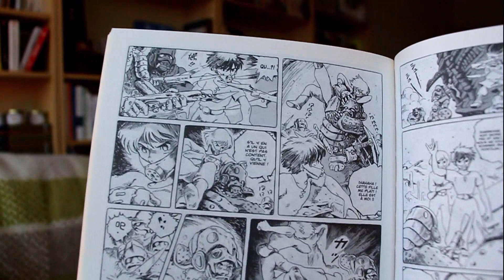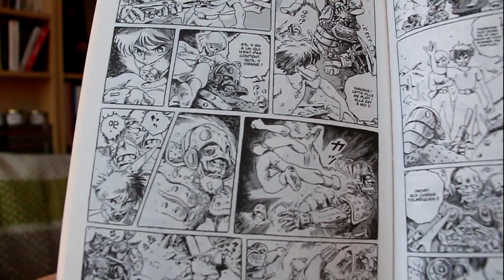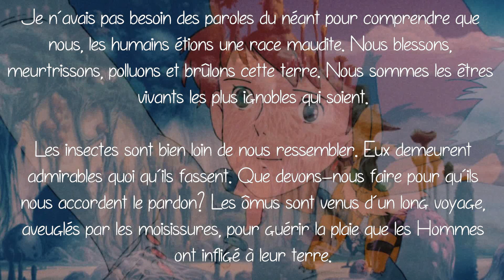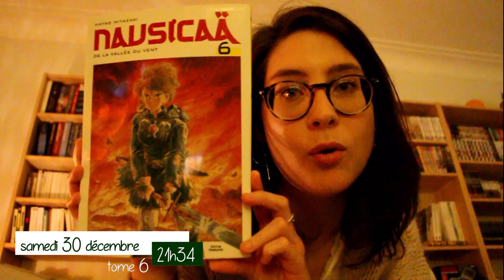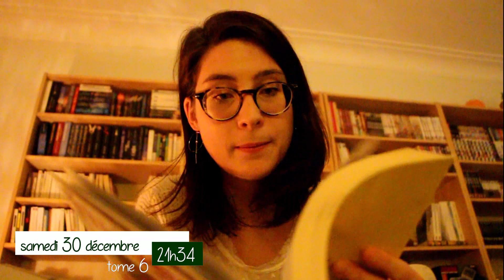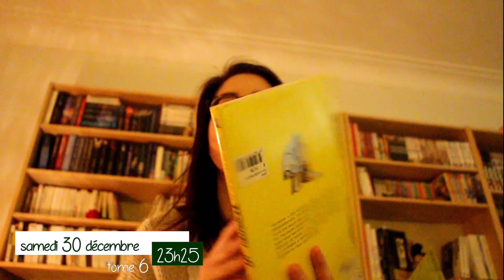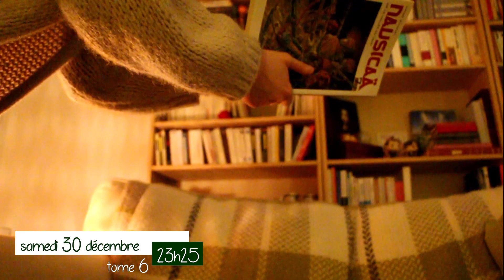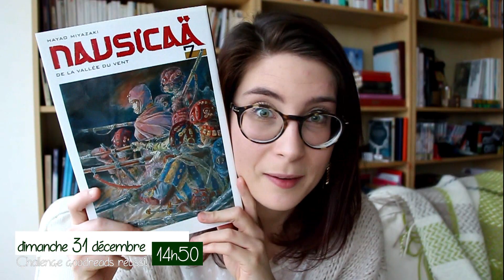VLOG | Nausicaä de la Vallée du Vent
☼ Déroule-roule-roule... ↓

Salutations les amis! Aujourd'hui, je vous présente une longue vidéo avec mes impressions de la lecture de "Nausicaä de la Vallée du Vent" écrit par Hayao Miyazaki. Les 7 tomes ont été publiés chez Glénat en France et en Belgique. Vous connaissez? Vous l'avez lu? Si oui, donne-moi tes impressions en commentaire! :-)

Astuce: pour faire passer la vidéo un peu plus vite, n'hésite pas à la mettre en vitesse 1.25 :3

La musique d'intro de la vidéo vient du film d'animation des studio Ghibli. :)

A très vite pour de nouvelles lectures!